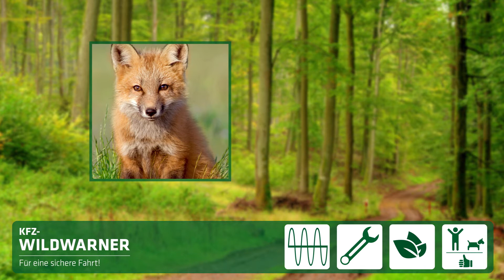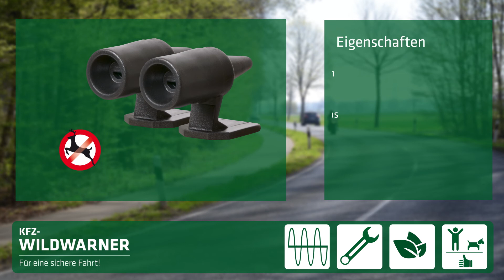Gardigo Wildwarner für KFZ und Motorrad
Die Wildabwehr: Für eine sichere Fahrt – Schutz vor Wildunfall!

- wirksam gegen Wildtiere
- einfache Installation

Der Gardigo Wildwarner ist zur Montage an Autos konzipiert und erzeugt ab einer Geschwindigkeit von ca. 50 km/h einen speziellen Ton im hochfrequenten Bereich, der Tiere warnt und abschreckt.

Art-Nr. 60078